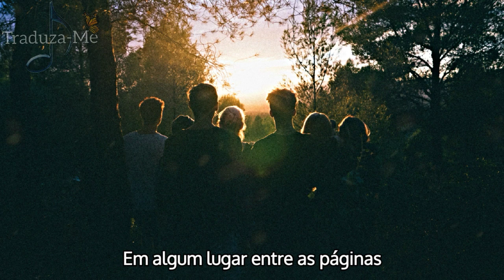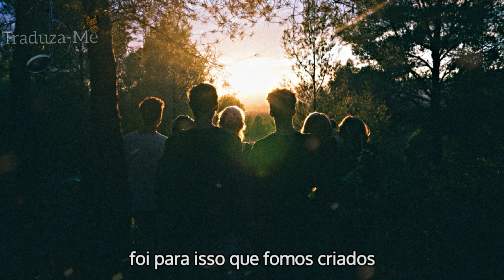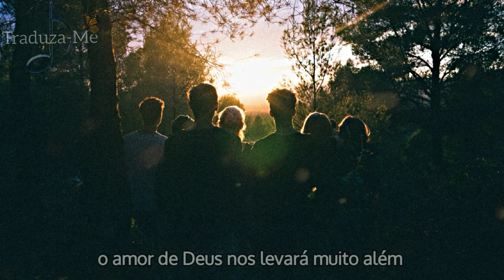A WEEK AWAY |THE GREAT ADVENTURE|Tradução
Tradução especial a pedido de um inscrito``)